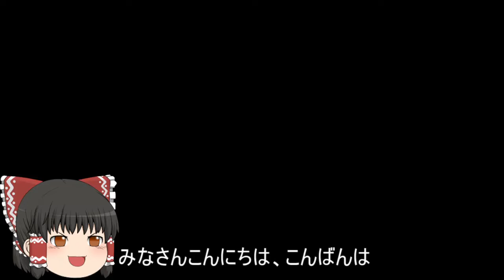機動戦士ガンダムオンライン[ゆっくり実況プレイ]（タクラマカン遺跡）パート394